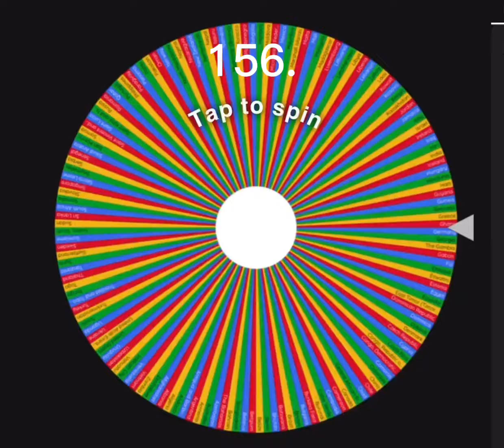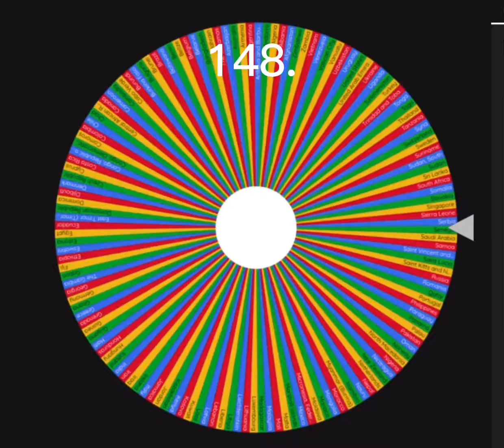Every Country Elimination Wheel Part 5